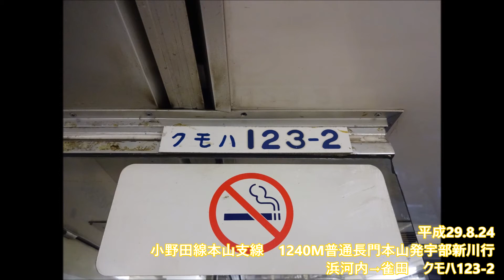【走行音】小野田線本山支線クモハ123-2 長門本山→雀田 2017.8.24